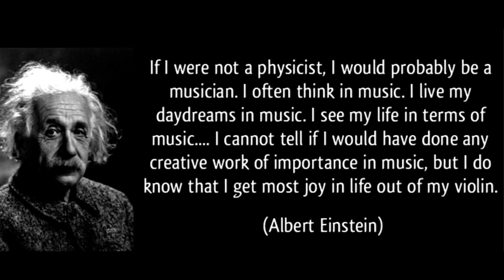World Music Day(June 21) -Savio Hss, Devagiri, Calicut.